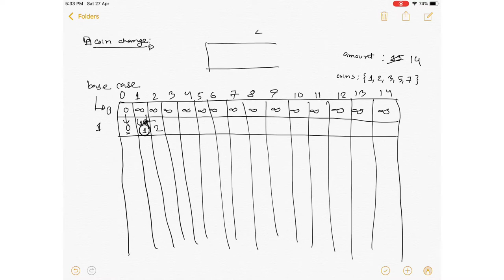Coin Change ( Bangla )